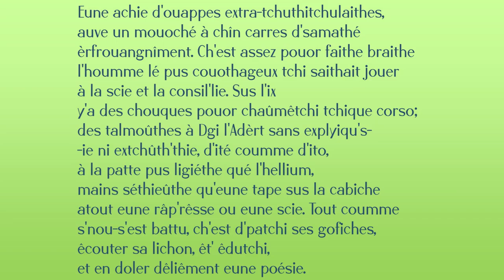Eune achie d'ouappes extra tchuthitchulaithes